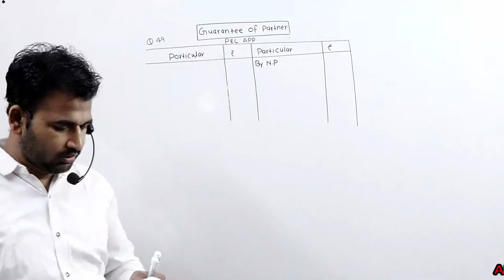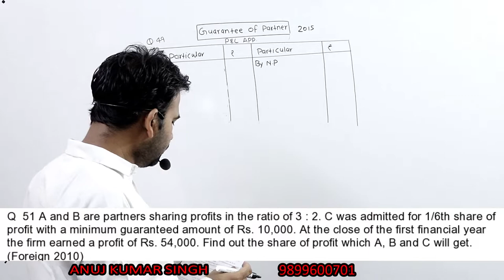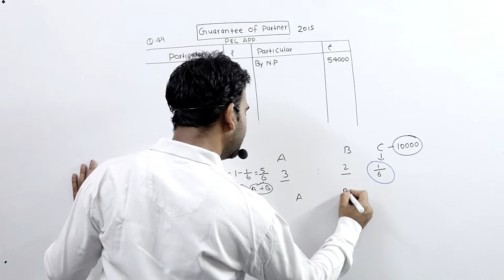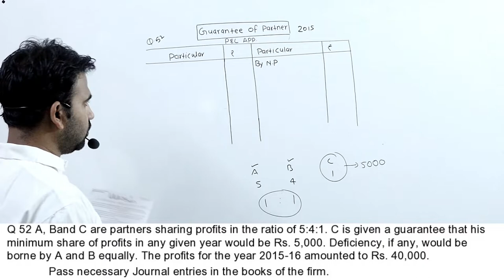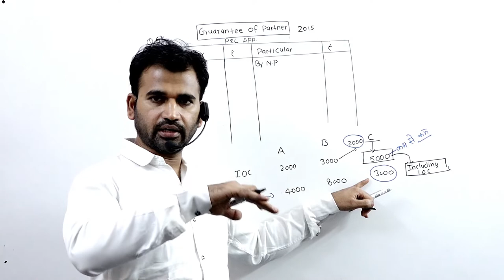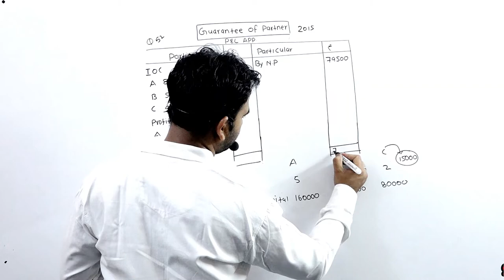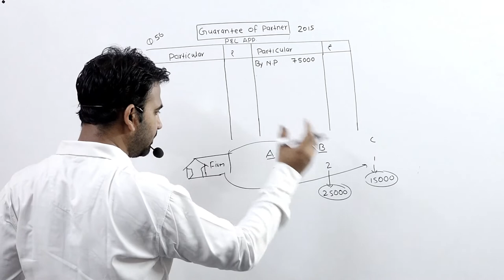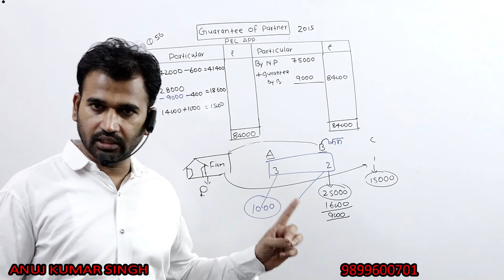FUNDAMENTAL OF PARTNERSHIP FIRM || GUARANTEE || PRACTICAL QUESTION || CLASS 12TH || PART-20